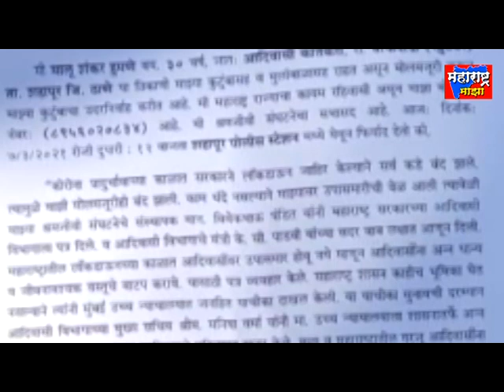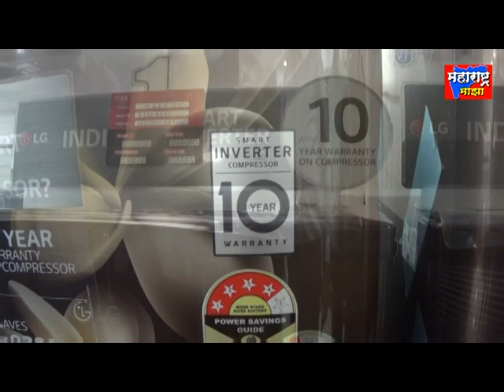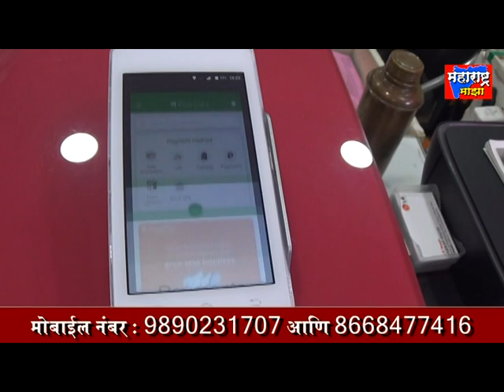खावटीच्या लाभार्थी आदिवासींनी दाखल केली आदिवासी विकास मंत्र्यांविरोधात 420 ची फिर्याद